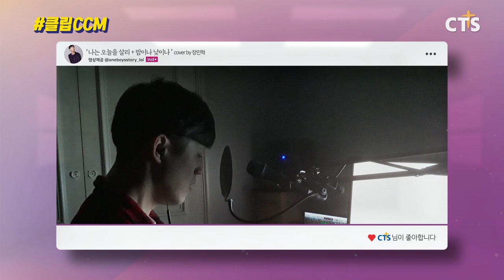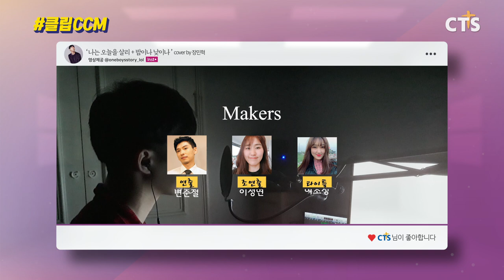클립CCM 010 나는 오늘을 살리+밤이나 낮이나 cover by 장민혁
매주 월/수/금 CTS유튜브 업로드!
추후에 TV방송으로 편성 예정!
내가 부른 찬양이 방송을 통해 전 세계로🔊
고요한 방 안에서 하나님을 찾을 수 있길,
하나님의 사랑을 느낄 수 있길 기도합니다🙏
장민혁 형제의 찬양으로 그 사랑 듬뿍 느껴보세요!

📎010 나는 오늘을 살리+밤이나 낮이나 cover by 장민혁

하나님께 드리는 우리의 찬양!
CTS 방송을 통해 더 많은 사람들이 들을 수 있도록
함께 클립CCM 해요🖇🎙❣

[ 참여 방법 ]
내가 부른 CCM을 클립CCM 해시태그와 함께 SNS에 올려주세요.

※ 해시태그와 함께 올린 영상은 CTS의 TV방송과 SNS콘텐츠로 활용될 수 있습니다. (본인 동의 후 진행)
※ 채택된 영상은 다이렉트 메시지(DM) 등으로 연락드립니다.